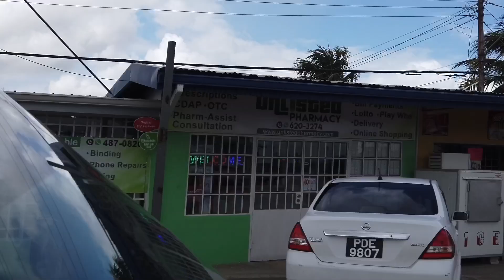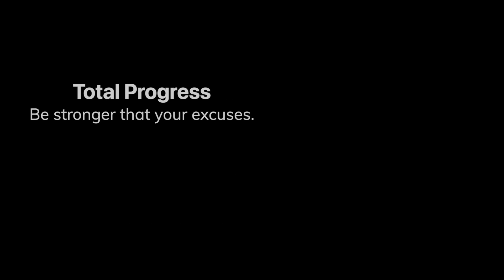VLOGMAS DAY 6 | Yayon | Today I felt like I was getting better.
Am starting to feel it.